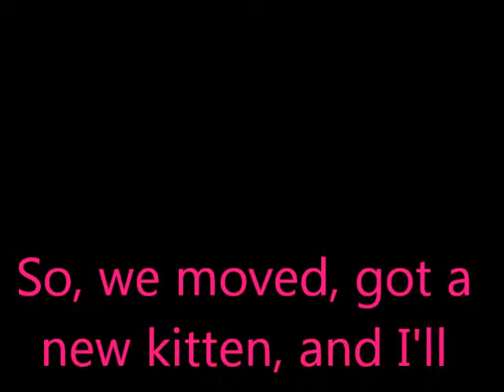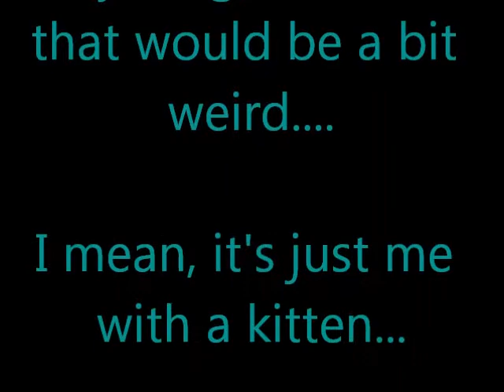Update and a Cat!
Just like the title says... cause that makes sense XD

I actually filmed this a few months ago, too, so... yeah... my hair's actually longer now!
Got a few things coming today, though ;)

New kitten's name is Jet Black (like in Cowboy Bebop)